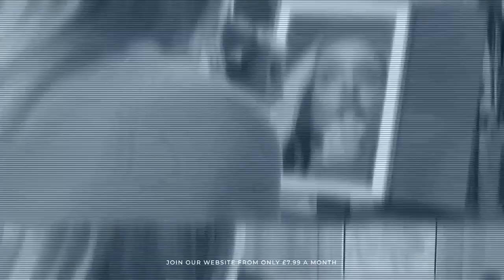Rachael Belle : Honey Birdette Claudine bustier [PREVIEW]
Unlock the secrets of lingerie, hosiery and so much more. Come and join our website today.

Explore the largest online collection of lingerie and hosiery reviews at Lingerie Lowdown. With over 12,000 products from over 900 brands, we offer an unparalleled resource for anyone looking to discover their perfect fit and style.

For over 9 years, we’ve been the trusted online voice in lingerie and hosiery reviews and so much more, empowering our members with confidence and knowledge. Our memberships, starting from only £11.99 a month, grants you access to exclusive content that will INSPIRE, DELIGHT, and INFORM.

Join our diverse community and celebrate your unique beauty. No matter your age, gender, body shape, size, or ethnicity, Lingerie Lowdown is here to support and uplift you. Helping you find pieces that make you feel beautiful and confident.

Join today and discover your beauty within!